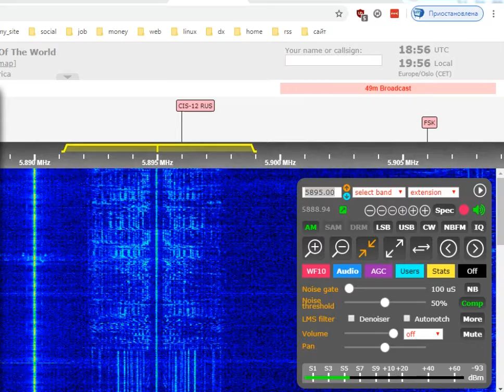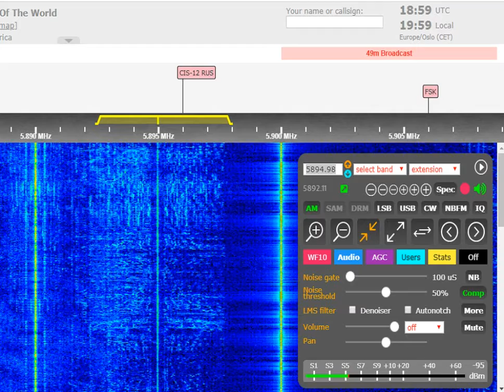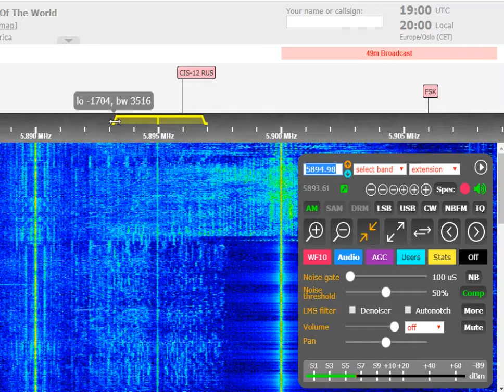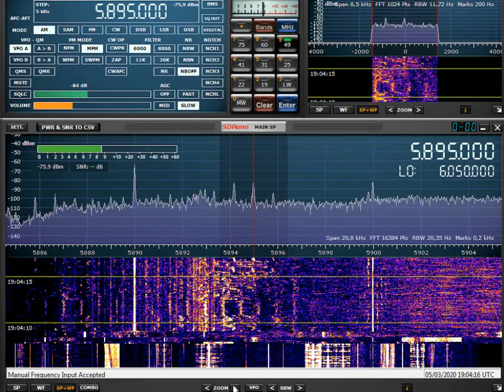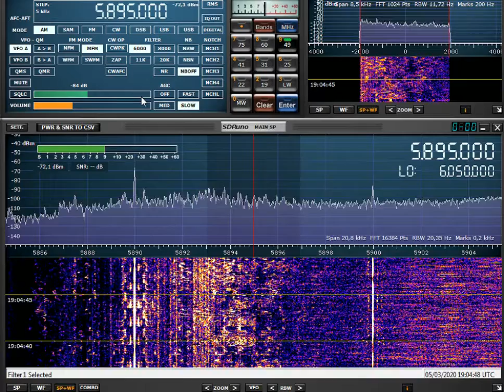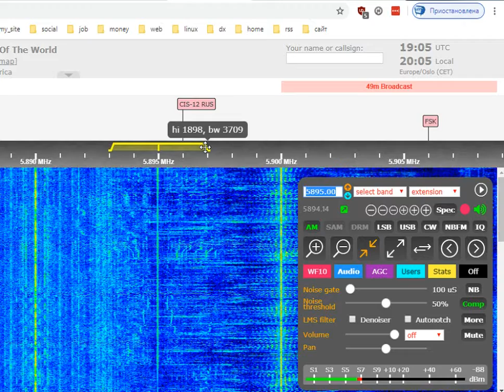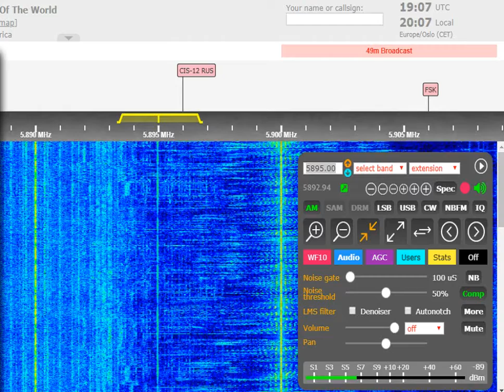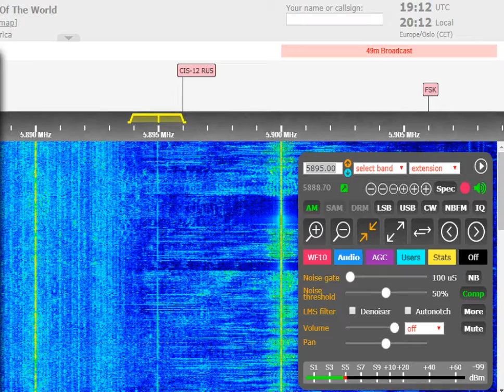Radio Northern Star 18:53 utc 5895 khz 5 March 2020